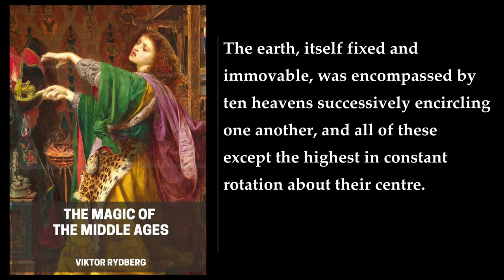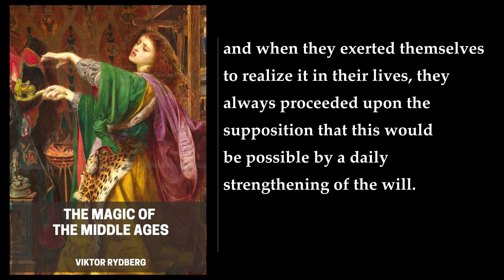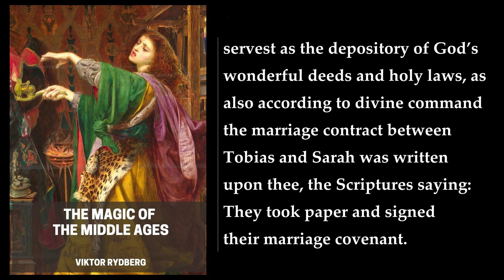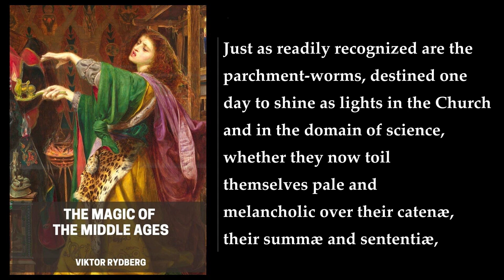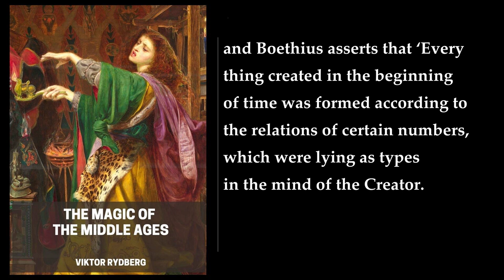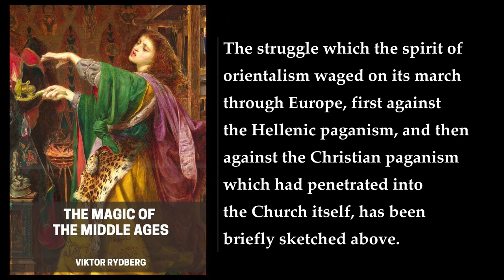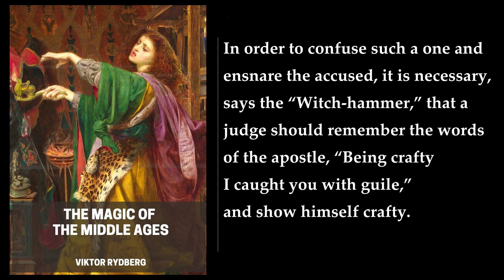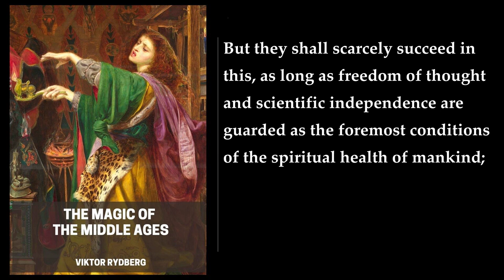The Magic of the Middle Ages 🔥 By Viktor Rydberg. FULL Audiobook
"The Magic of the Middle Ages" is a book written by Viktor Rydberg that explores the history and practices of magic during the medieval period. The book takes readers on a journey through the beliefs and superstitions of the time, examining the role of magic in religion, medicine, and everyday life . Rydberg delves into the various types of magic that were practiced, including divination, astrology, and alchemy, and provides insight into the tools and techniques used by medieval magicians . The book also explores the impact of magic on literature and art during the Middle Ages, highlighting the ways in which it influenced the works of poets, playwrights, and painters .

Rydberg's writing is informative and engrossing, providing readers with a detailed understanding of the subject matter. He draws on a wide range of sources, including historical texts, religious documents, and literary works, to paint a vivid picture of the world of magic during the Middle Ages . The book is well-organized, with each chapter focusing on a different aspect of magic, making it easy for readers to follow along and understand the material .

Overall, "The Magic of the Middle Ages" provides a fascinating look into the world of magic during one of the most turbulent periods in human history. It is a must-read for anyone interested in the history of magic, religion, or the Middle Ages .

More: Viktor Rydberg, The Magic of the Middle Ages, Middle Ages
occult, medieval history, Europe
ten heavens, universe, earth
heavens, rotation, centre
fixed, immovable, successively
encircling

00:00:00 1. The Cosmic Philosophy Of The Middle Ages, And Its Historical Development
00:51:30 2. The Magic Of The Church
01:32:20 3. The Magic Of The Learned
02:34:02 4. The Magic Of The People And The Struggle Of The Church Against It